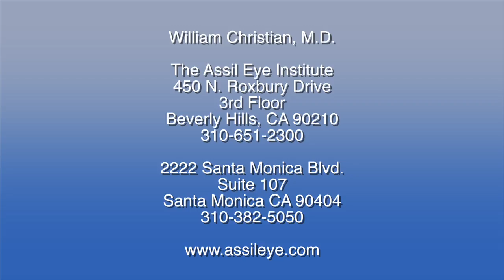Advantages of the Tecnis Multifocal IOL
How do cataract patients benefit from the Tecnis Multifocal IOL?  William Christian, M.D., cataract and refractive surgeon at The Assil Eye Institute says the Tecnis is the preferred Intraocular lens at The Assil Eye Institute because patients report a significant reduction in the need for distance and reading glasses.